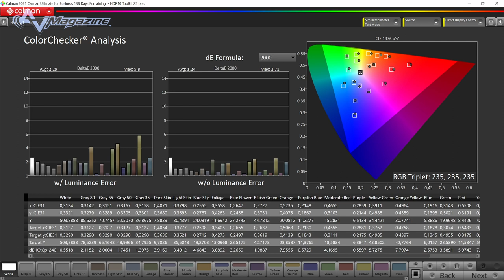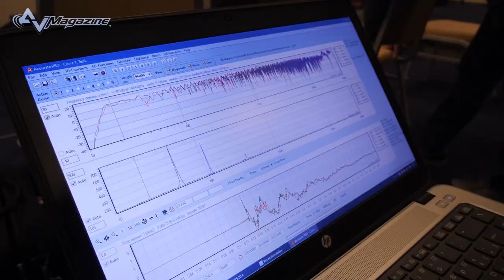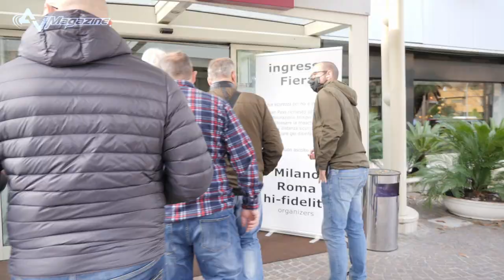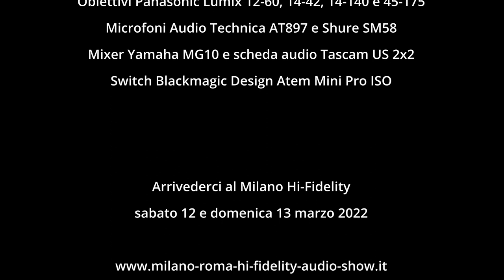Audiogamma al Roma Hi-Fidelity 2021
Intervista a Giancarlo Valletta, responsabile della comunicazione di Audiogamma, distributore di alcuni dei marchi più prestigiosi del settore HiFi, video e home cinema in Italia. Nella grande sala da 80mq al Roma Hi-Fidelity del 27 e 28 novembre, Audiogamma ha portato due impianti: uno stereofonico con diffusori JBL S4700, pre Rotel MICHI P5, doppio ampli mono Rotel Michi M8 e sorgente Roon Nucleus; l'altro sistema è di tipo home cinema, con sorgente Reavon UBR-X200, display Philips 77OLED806/12  con tecnologia OLED e diagonale da 77", pre Arcam AV40, finali Arcam PA720 e PA240 e sistema di diffusori 5.1 JBL HDI, con  L+R JBL HDI-3800, centrale JBL HDI-4500, surround JBL HDI-3600 e sub JBL HDI-1200P.